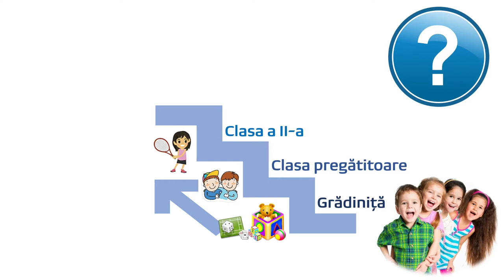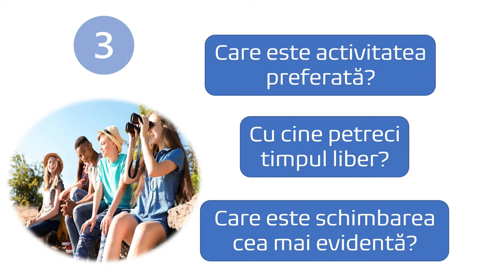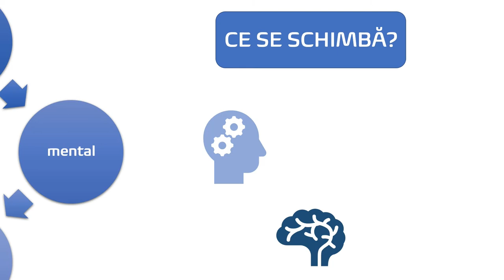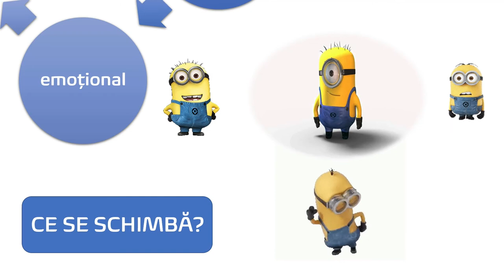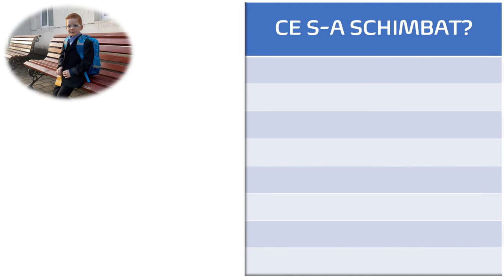Ce s-a schimbat?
Resursa oferă posibilitatea elevilor să identifice caracteristicile preadolescenței și schimbările specifice perioadei.
Scopul resursei:
- Identificarea caracteristicilor fizice, mentale, emoționale și sociale specific preadolescenței;
- Analizarea propriilor schimbări prin raportare la perioada școlară mică.
Rezultate așteptate:
Conștientizarea de către elevi a faptului că schimbările din perioada preadolescenței sunt naturale, firești;
Înțelegerea faptului că există diferențe individuale în ceea ce privește dezvoltarea psiho-somatică în perioada preadolescenței.
Resursa poate fi utilizată în contexte de învățare diferite, ca introducere în activitate sau pentru fixarea unor informații deja prezentate.
Concepte cheie: preadolesență, caracteristici fizice, mentale, emoționale, sociale.
Prin utilizarea acestei resurse elevii vor participa la o secvență de învățare interactivă, în care sunt prezente sarcini de reflecție individuale și de grup.